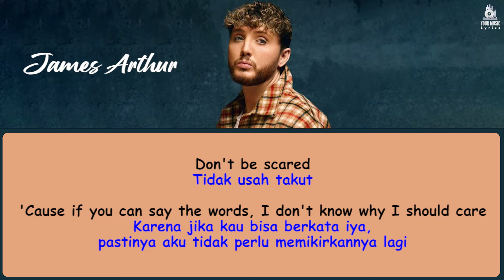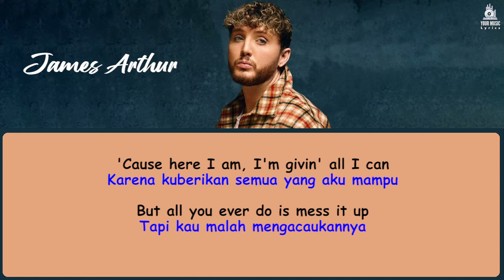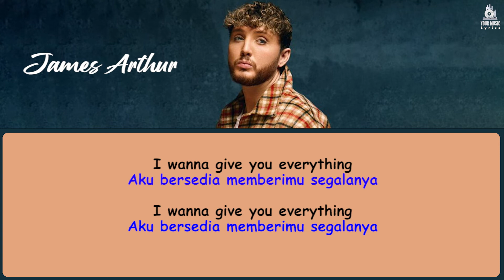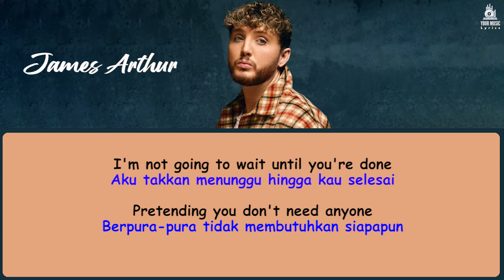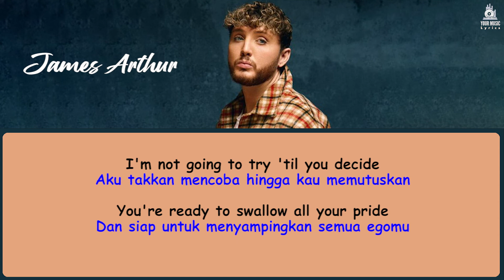James Arthur - Naked Lyrics terjemahan | Lagu Barat | Lagu Cinta | I'm not going to wait until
Kumpulan lirik lagu bahasa inggris terbaik, terbaru, viral, dan terpopuler 2022 di TikTok, Spotify, YouTube.
Kumpulan lirik lagu barat sedih, galau, santai, bahagia, tentang cinta, yang enak didengar dan cocok untuk menghibur dan menemani saat bekerja dan beraktivitas.

Original Song by James Arthur - Naked
Hey, you there
Hei, kau yang di sana
Can we take it to the next level, baby, do you dare?
Bisakah kita menuju ke tingkatan yang berikutnya, beranikah dirimu?

Tidak usah takut
'Cause if you can say the words, I don't know why I should care
Karena jika kau bisa berkata iya, pastinya aku tidak perlu memikirkannya lagi

'Cause here I am, I'm givin' all I can
Karena kuberikan semua yang aku mampu
Tapi kau malah mengacaukannya

Yeah, I'm right here, I'm tryin' to make it clear
Kucoba untuk membuat semuanya jelas
That getting half of you just ain't enough
Bahwa memiliki setengah dirimu tidaklah cukup

I'm not going to wait until you're done
Aku takkan menunggu hingga kau selesai
Pretending you don't need anyone
Berpura-pura tidak membutuhkan siapapun

I'm standing here naked
Aku berdiri di sini dengan maksud yang tulus

I'm not going to try 'til you decide
Aku takkan mencoba hingga kau memutuskan
You're ready to swallow all your pride
Dan siap untuk menyampingkan semua egomu

Hei, sudahilah
I've got nothin' left to give and you give me nothin' now
Aku tak punya apa-apa lagi untukmu kecuali diriku seutuhnya

Cermati ucapanku
If you ever want me back, then your walls need breakin' down
Jika kau ingin aku kembali, kau harus runtuhkan egomu

I wanna give you everything
Aku bersedia memberimu segalanya